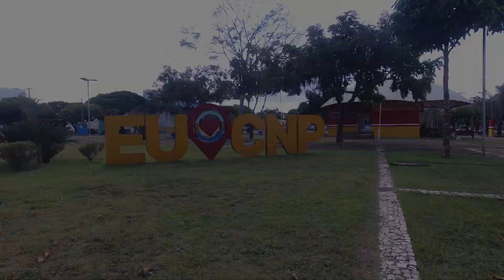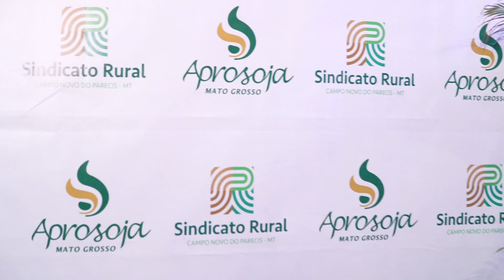Casa cheia em Campo Novo dos Parecis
Circuito Aprosoja 2023 chega no 19° município dos 29 núcleos.